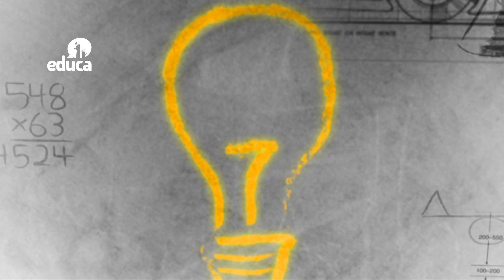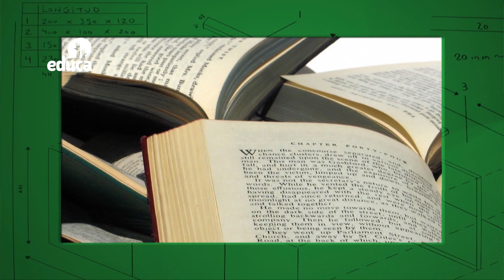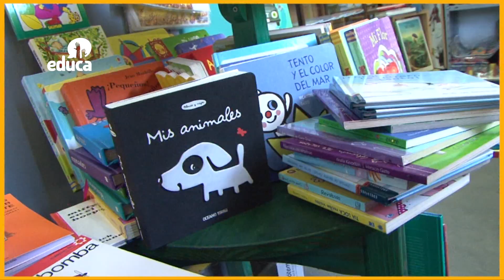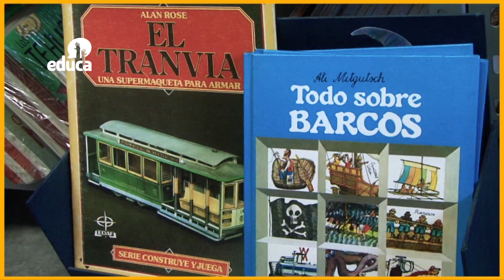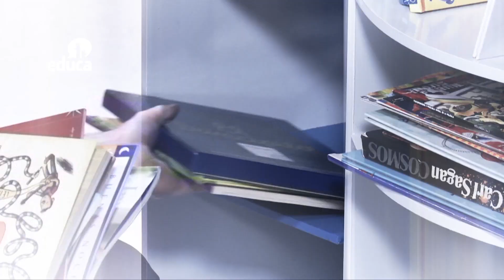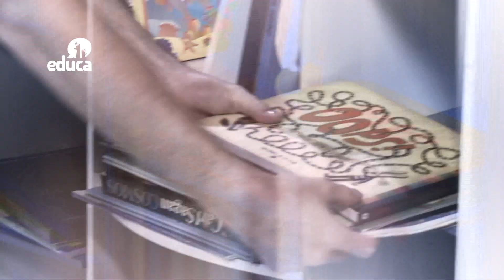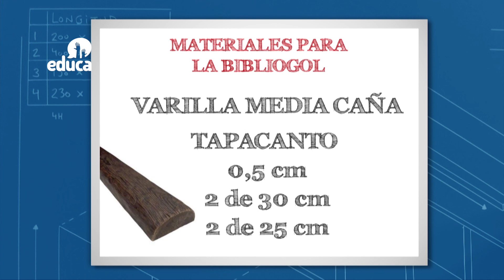La Mesa Amarilla - Cap 06 - Bibliogol